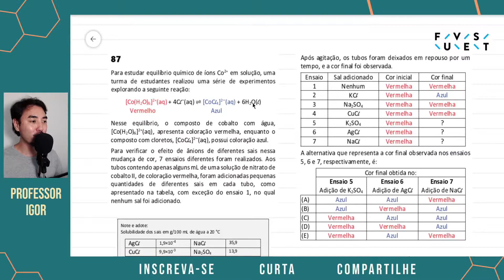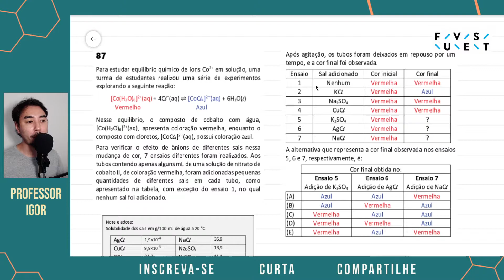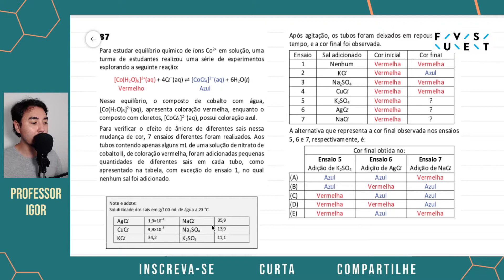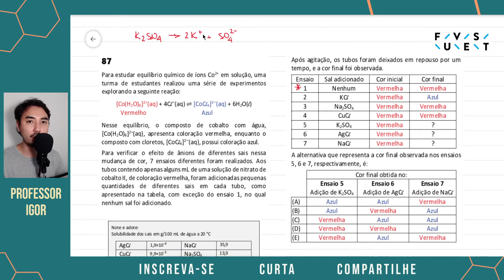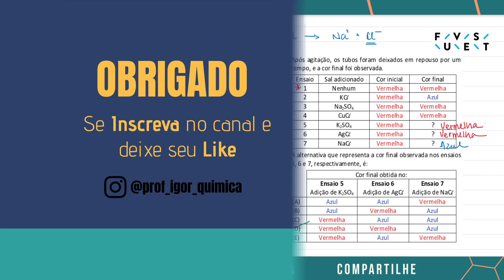FUVEST 2021 | Questão 87 | Prova V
(FUVEST 2021) Para estudar equilíbrio químico de íons Co2+ em solução, uma turma de estudantes realizou uma série de experimentos explorando a seguinte reação:
Nesse equilíbrio, o composto de cobalto com água, [Co(H2O)6]2+(aq), apresenta coloração vermelha, enquanto o composto com cloretos, [CoCl4]2–(aq), possui coloração azul. Para verificar o efeito de ânions de diferentes sais nessa mudança de cor, 7 ensaios diferentes foram realizados. Aos tubos contendo apenas alguns mL de uma solução de
nitrato de cobalto II, de coloração vermelha, foram adicionadas pequenas quantidades de diferentes sais em cada tubo, como apresentado na tabela, com exceção do ensaio 1, no qual nenhum sal foi adicionado. Após agitação, os tubos foram deixados em repouso por um tempo, e a cor final foi observada.

RESPOSTA  V    K    Q    X    Z